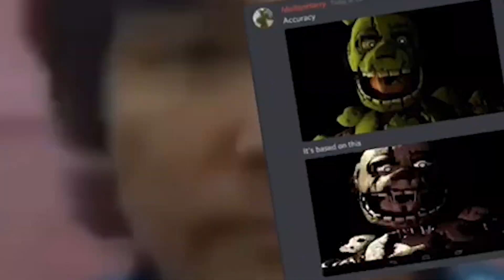[FNAF/SFM] Salvaged by @GiveHeartRecords | short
im proud of the movements :))))